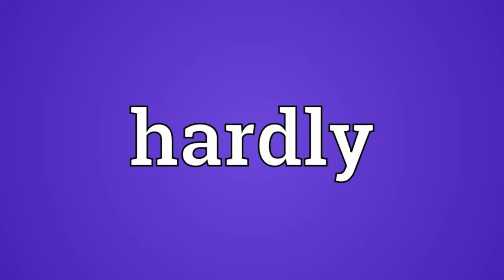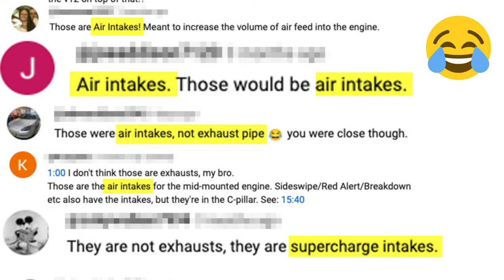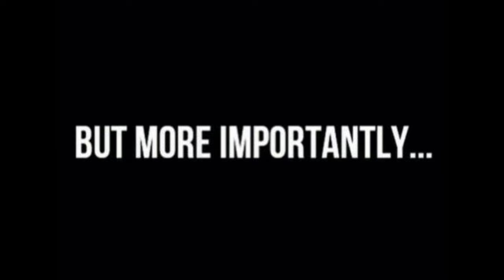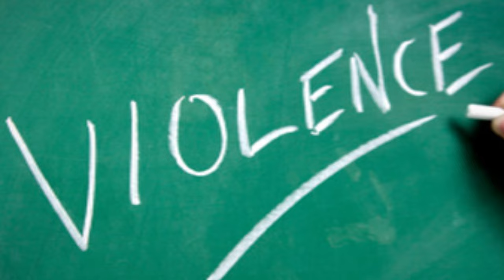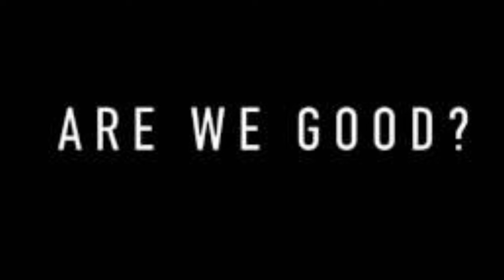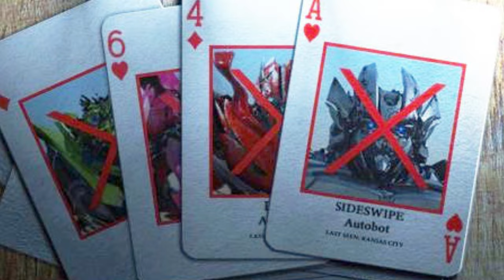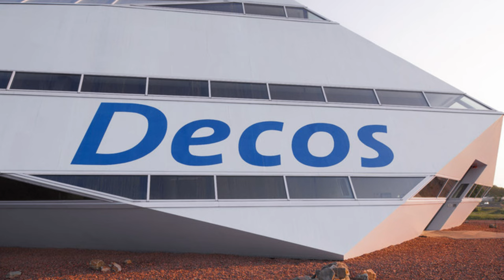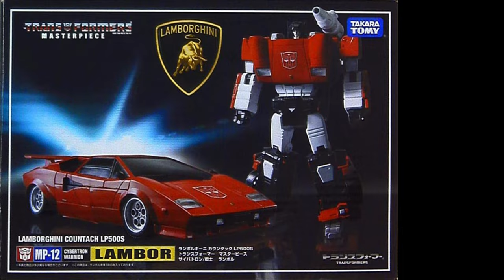What Happened To The Transformers Sideswipe's Brother?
The Story about the Transformers Sideswipe and his love hate relationship with his brother Sunstreaker.

Despite being "Lambros", the Transformers Sideswipe didn't always get along with his twin brother Sunstreaker.  But when Sunstreaker goes missing, nothing will keep Sideswipe from finding his brother.

TFWiki.net / Dan Khana / Scott Dalrymple / Seibertron.com / Cliffbee.com / Josh Nizzi / Toy Buster / Ishikawa Sunday / Sixotransformers.com /

Episode Background Music: Buckeye Bonzai - Vans in Japan

00:00 Introduction
01:38 This Time Around
04:06 Before The Great War
06:20 Finally Transferred To Earth
07:36 A Close Platonic Relationship
08:30 A Touching Sendoff
10:19 On His Own
14:12 Finish Strong